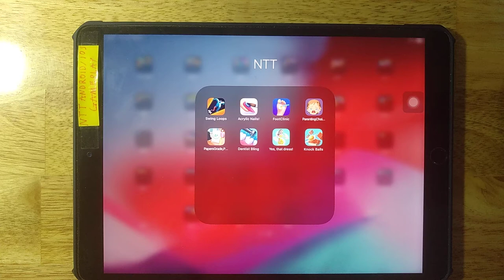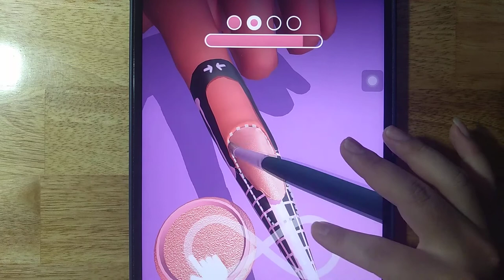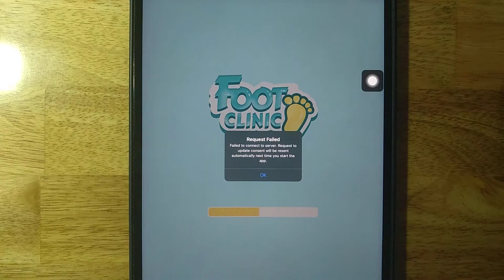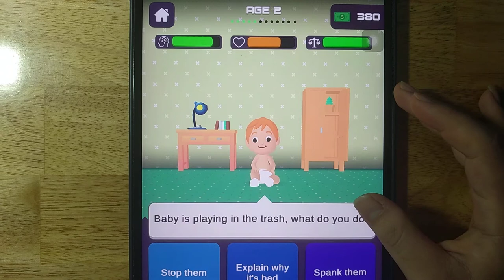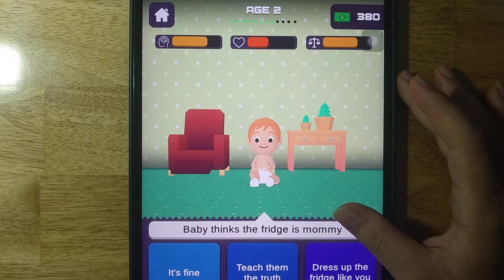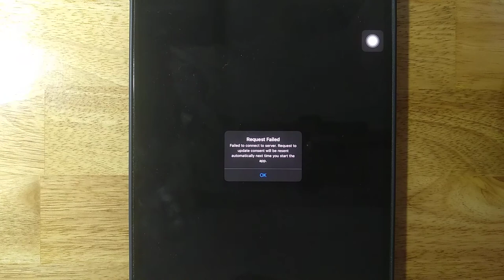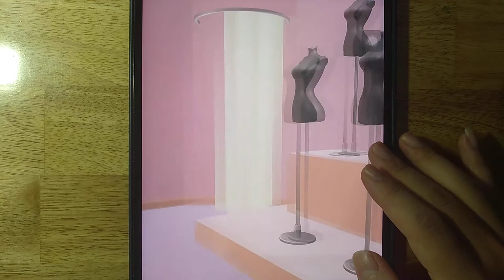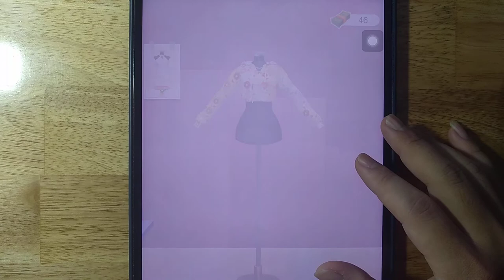Swing Loops,Acrylic Nails,Footclinic,ParentingChoices,PapersGrade,Dentist Bling,Yes That Dress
Swing Loops,Acrylic Nails,Footclinic,ParentingChoices,PapersGrade,Dentist Bling,Yes That Dress,Knock Balls

Android GamePlay
iOS GamePlay
iPad GamePlay
GamePlay Walkthrough